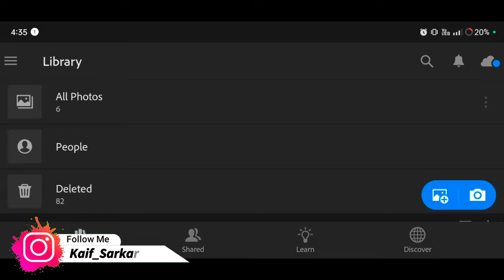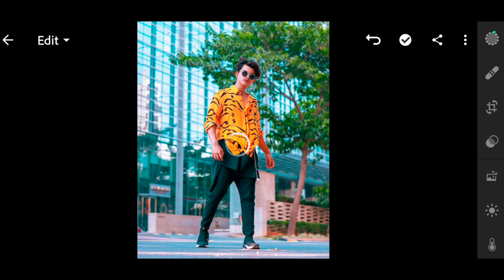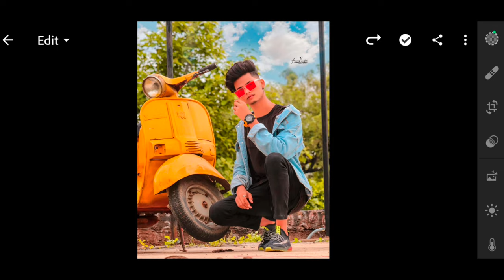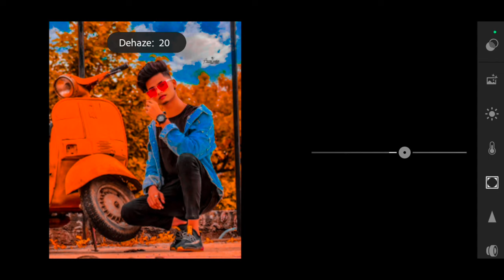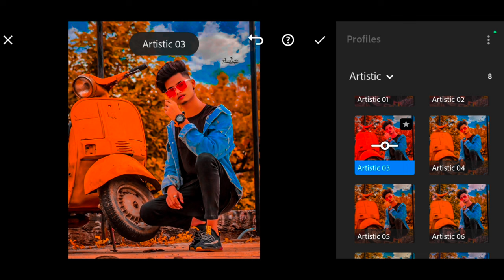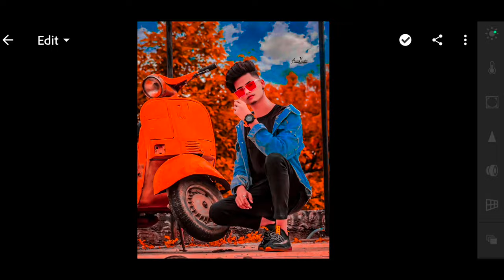Lightroom Mobile Preset Free Dng | Lightroom Blue And Orange Preset | Lightroom Free Preset Download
➡️➡️ HASHTAG ⬅️⬅️

Hi Guys...!
         In this video, I will show you blue & orange color tone and how to edit your photo in lightroom preset.

Jisse mere

                          || 𝗞𝗶𝗹𝗹𝗲𝗿 𝗲𝗱𝗶𝘁𝗶𝗻𝗴 ||

                       ⬇️ Your Queries ⬇️

➡️ Lightroom latest presets
➡️ Lightroom blue and orange preset
➡️ Lightroom blue preset
➡️ Lightroom blue and orange effect photo editing
➡️ Blue and orange lightroom presets
➡️ Lightroom blue and orange color tone

Song: Fredji - Flying High (VlogNo Copyright Music)